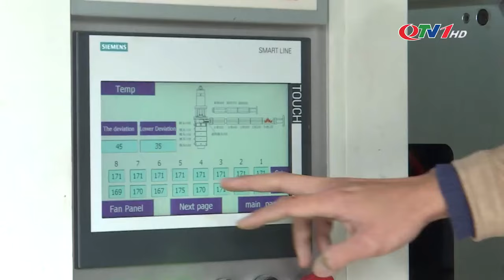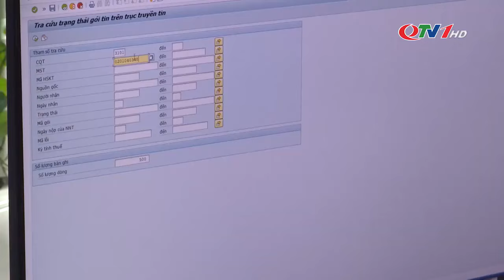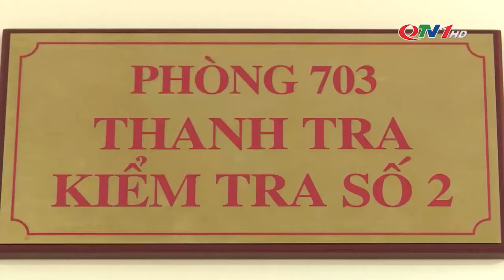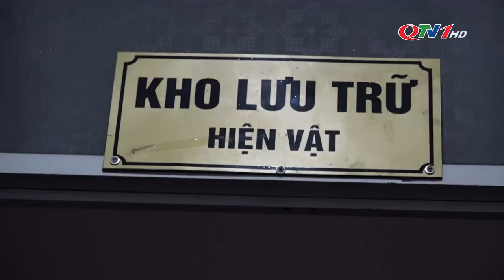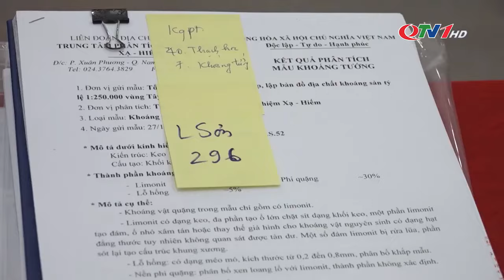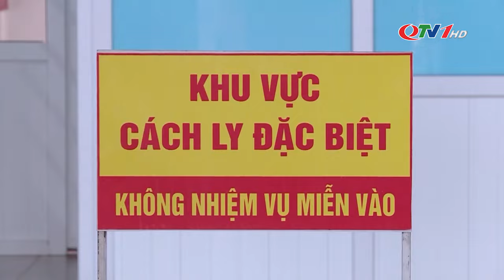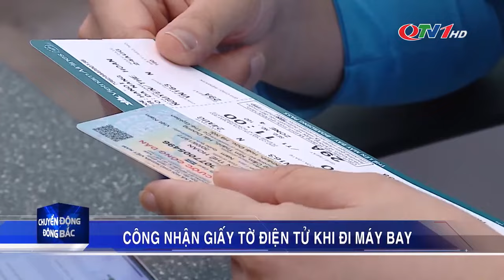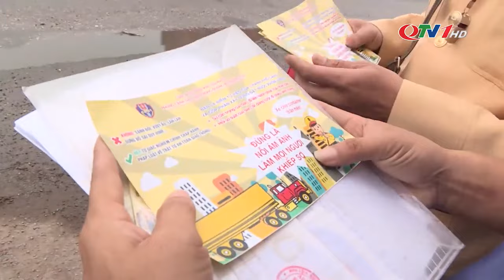BẢN TIN SÁNG ngày 22/1 - Tin tức thời sự mới nhất hôm nay | Quảng Ninh TV